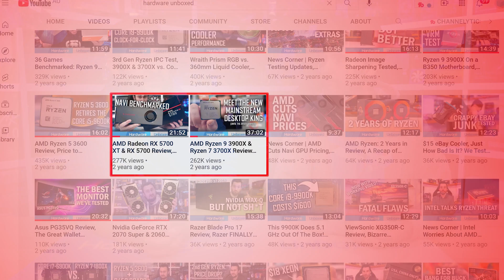Will RDNA 3 still release this year?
Tim dives into why a keynote presentation doesn't mean anything when it comes to product releases anymore. Less is More!